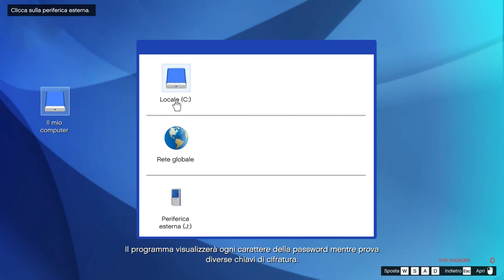GTA V on line rapina alla Banca Pacific Standard ho voluto vedere dove arrivava un Player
Questa rapina forse ho superato le 100 volte, ma prima di imparare restavo con altri giocatori anche se mi pagavano poco come in questo video e mi accontentavo lo stesso, se questo giocatore pensava di farmi del male si sbaglia non ha rispettato tutti gli altri e non stava in gruppo. Nel video era fuori tragitto.